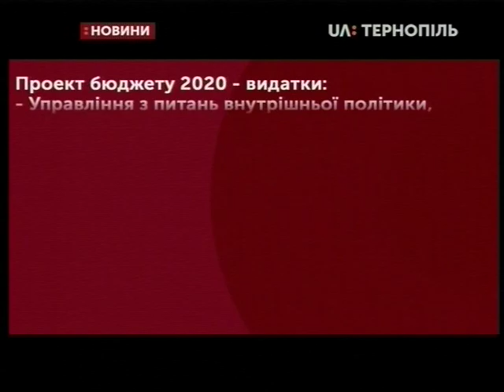27.12.2019. Новини. 13:30